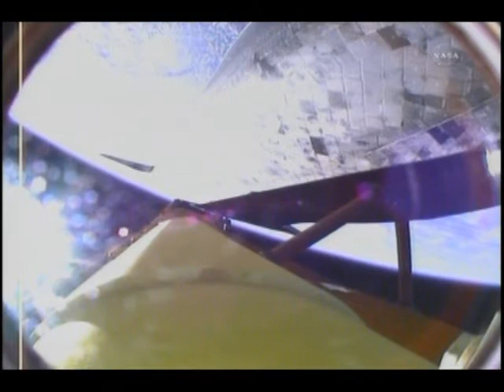NASA Discovery Shuttle Launch 2-24-2011 STS-133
Final launch of the NASA space shuttle Discovery STS-133